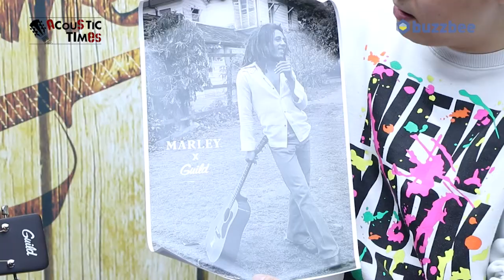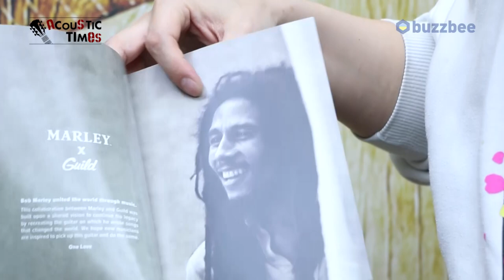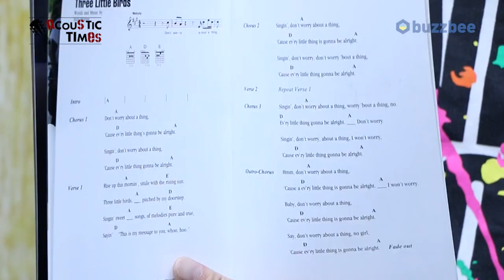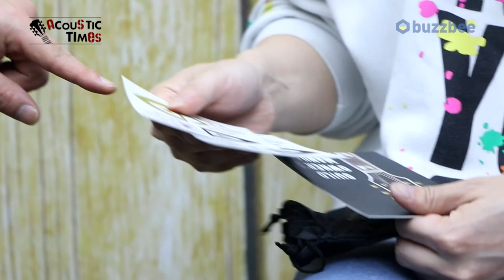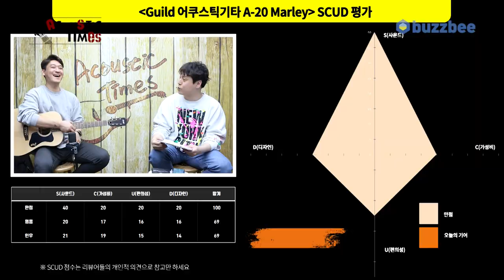[AcousticTimes 1159회] Guild 어쿠스틱기타 A-20 Marley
0:00 오프닝
3:013 A20과 굿즈 소개
9:28 스펙(Spec)
10:14 사운드 테스트(Sound test)
13:27 시연 (Demo)
15:13 한줄평
16:11 SCUD 점수